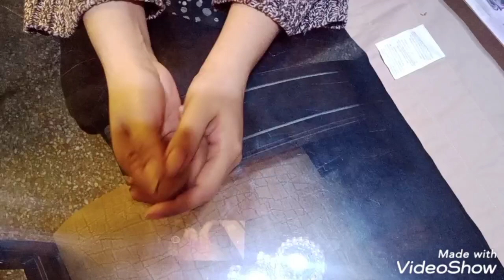Diy Honey toner for All Skin Types#honeytoner# forallskintypes#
Sidi diaries❤
     DiY honey and Rose water Toner for all skin types.
      discrption.

  Honey and  Rosewater helps maintain the skin's pH balance, and also controls excess oil. Rose water has anti-inflammatory properties that can help reduce the redness of irritated skin, get rid of acne, dermatitis and eczema. Honey contains anti-inflammatory properties that delay the ageing process.